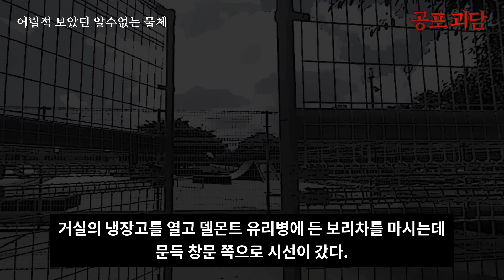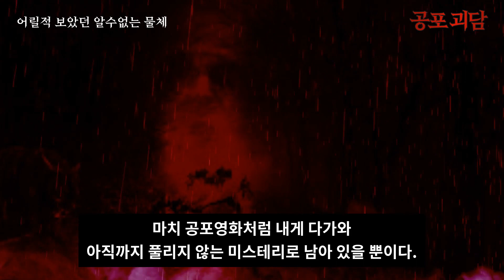【무서운이야기】 어릴적 보았던 알수없는 물체